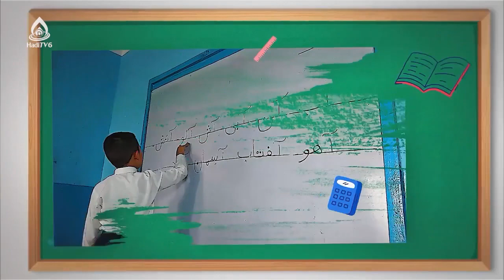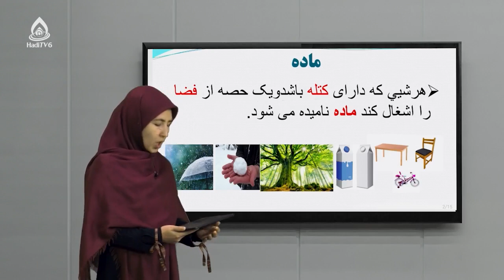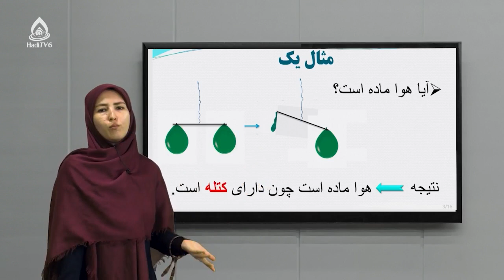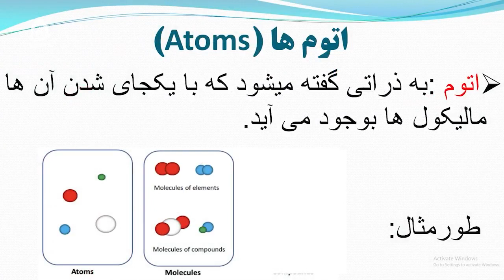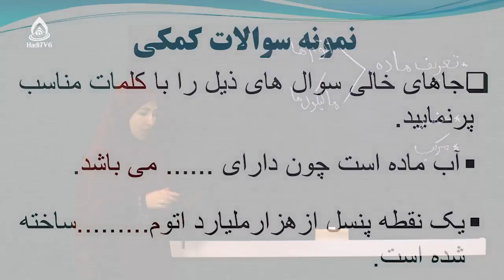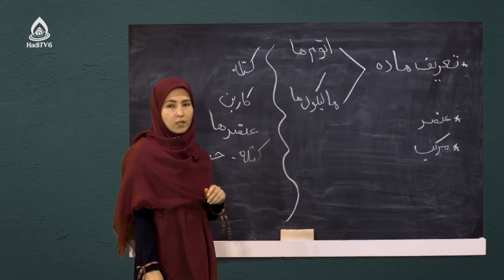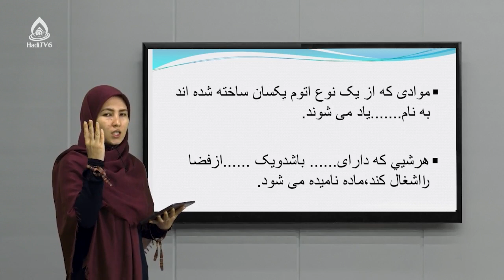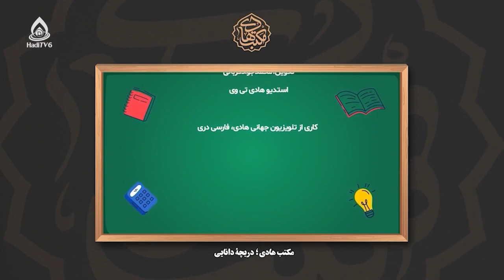کتاب کیمیا صنف هفتم، درس اول